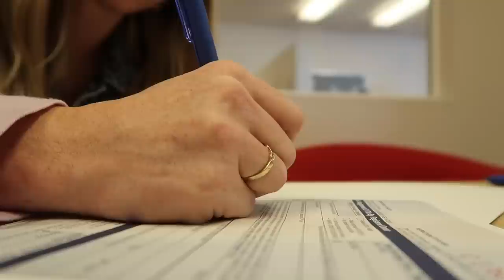SURPRISE! We Bought a New Suburban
We both grew up driving Suburbans and absolutely love them. For years, we have talked about owning one and that day has finally arrived!